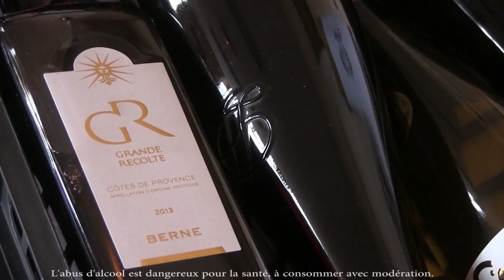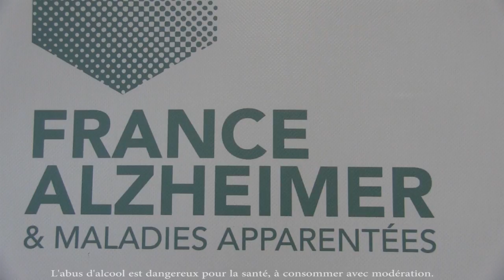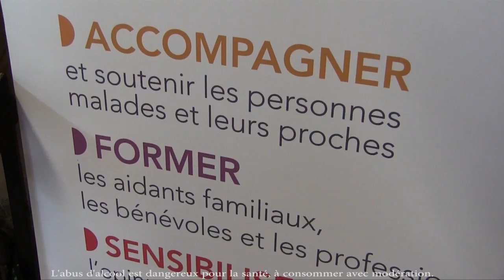Vente aux enchères de vins au lycée professionnel Jeanne d'Arc d'Avallon (89) - Édition 2016-2017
Les élèves de Seconde bac pro Commerce du lycée Jeanne d'Arc d'Avallon (89) ont organisé une vente aux enchères de vins au profit de l'association France Alzheimer 89. Cette vente, menée par maître Philippe DEVILLENEUVE, initiée par Antoine MARATIER, pharmacien à Avallon, permet le financement de l'atelier d'art-thérapie de l'accueil de jour de l'EHPAD d'Avallon (89).